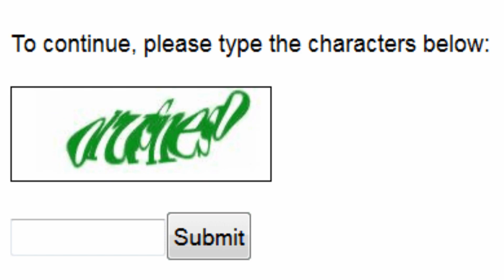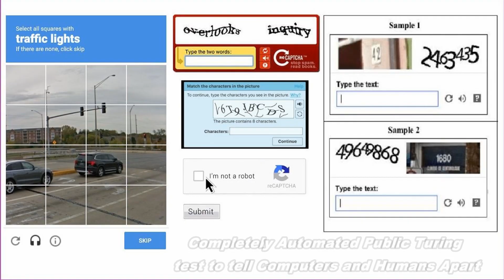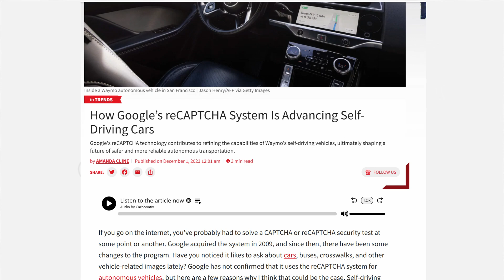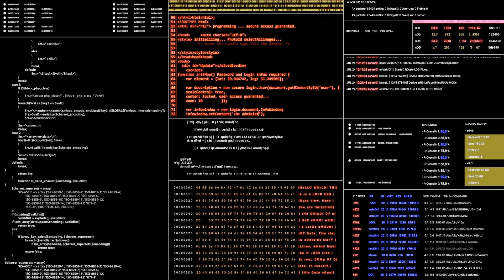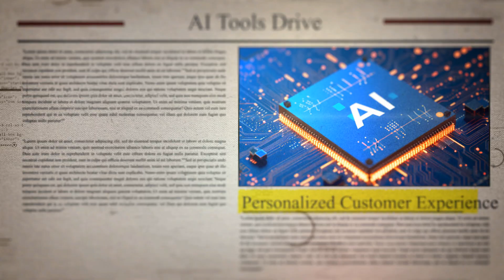They're TRAINING YOU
Every time you click a box that says “I’m not a robot” or identify blurry pictures of traffic lights… you think you're just proving you're human.

But what if that simple puzzle was actually something else?

In this video, we uncover the disturbing truth about CAPTCHAs—and how they've been secretly used to train artificial intelligence, track your behavior, and mine your time and effort to power tools ranging from self-driving cars to military surveillance systems… all without your knowledge.

You're not just solving a test.
You're feeding the machine.

This is not a theory—it's real. And you've already participated.

What you'll learn in this video:

*The origin of CAPTCHAs and what they were meant for
*How Google’s reCAPTCHA quietly turned the internet into a massive AI training program
*Why even the innocent-looking “I’m not a robot” checkbox is watching more than you think
*The hidden consequences of training AI for free—at scale